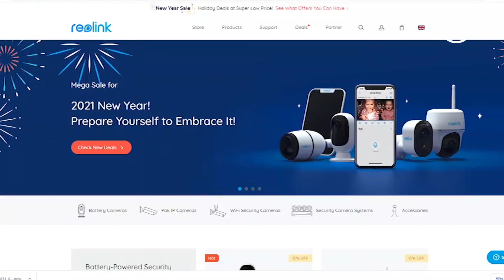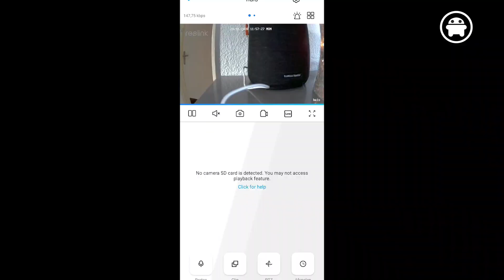Hands-on Reolink E1 Pro en Argus PT, betaalbaar en betrouwbaar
Reolink is een leverancier van beveiligingscamera's. Wij mochten twee producten testen van dit merk, de Reolink E1 Pro en Reolink Argus PT.